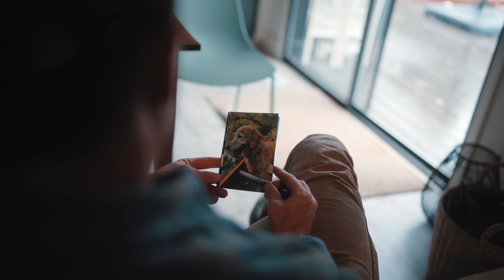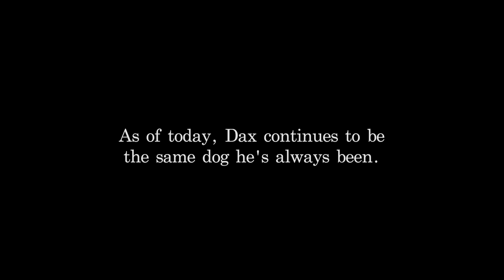Dax, Shop Dog | A Headwaters Kayak Short Film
It's no secret that dogs are man's best friend. Dax has long been a member of the Headwaters Kayak family and Dan's adventure and paddling buddy. After a vet trip that yielded some unsettling news, Dan looks back on the many years of good memories with our buddy Dax, Shop Dog.

Special thanks to our friends at Eddyline Kayaks and Aquabound Paddles for supporting the channel and the creation of this film.